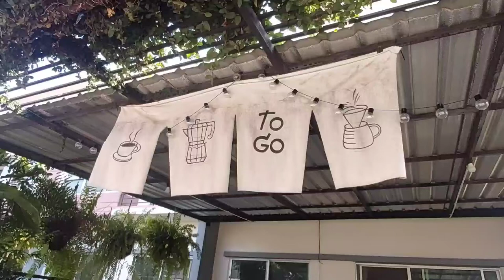14 Cafe ep.13 | Cafe Vlog วันนี้ โกโก้ ชา กาแฟ มาส่งพอดีเลยค่ะ | คาเฟ่ Slow bar Moka pot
ขอบคุณเพื่อนๆ ทุกคนที่เข้ามารับชมและให้กำลังใจในทุกๆ คลิปด้วยนะคะ ขอให้เพื่อนๆ ขายดิบขายดี และขอให้มีร้านอย่างที่ตั้งใจไว้นะคะ